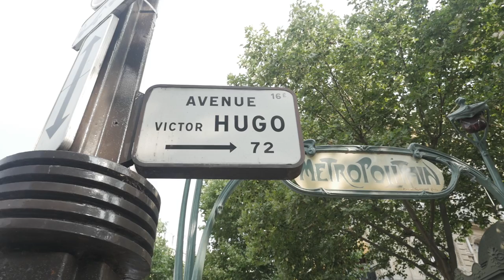BC Law: Sajid Shahriar ’16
For his summer 2015 internship, Sajid Shahriar ’16 worked at the Paris headquarters of the international environmental consulting firm Veolia. His placement was arranged through Boston College Law School’s exchange program with Hautes Etudes Appliques du Droit (HEAD), a Paris law school that focuses on business and international law.